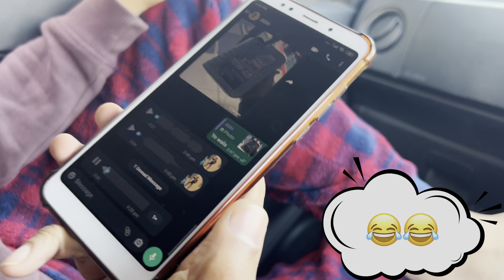Gari nahi mili😕 | Bike oil change| Bala Vlogs